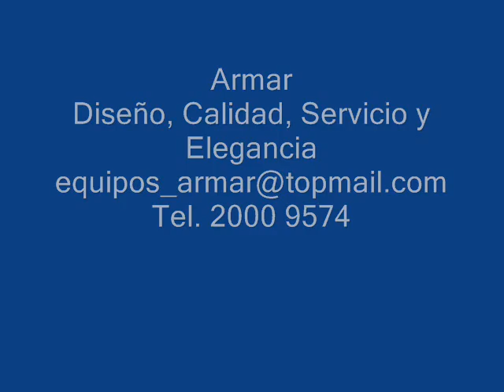Equipos Armar.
Diseño y fabricacion de equipos para el comercio y la industria.